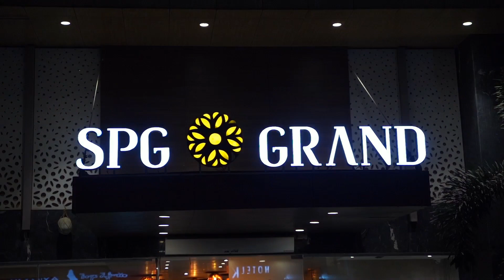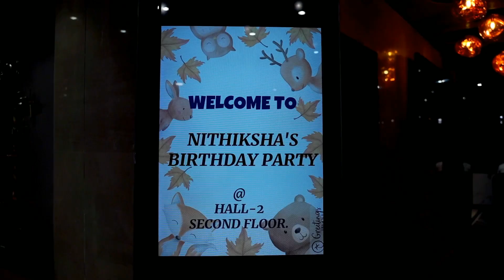NITHIKSHA BIRTHDAY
Full Video